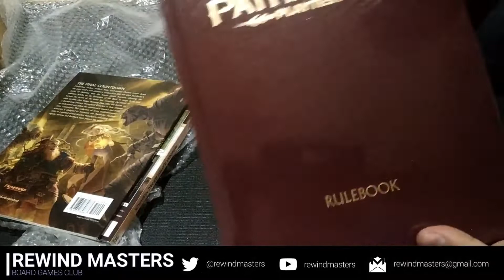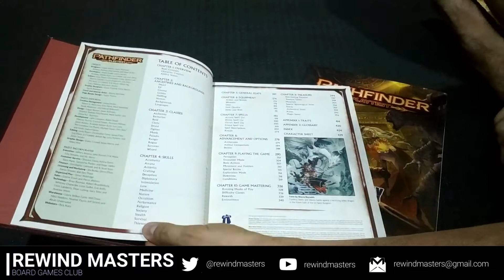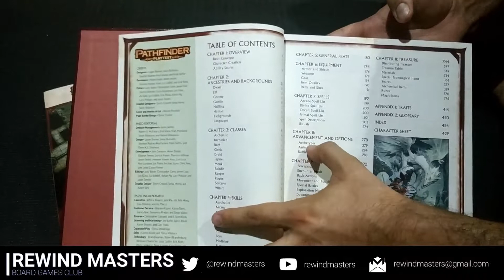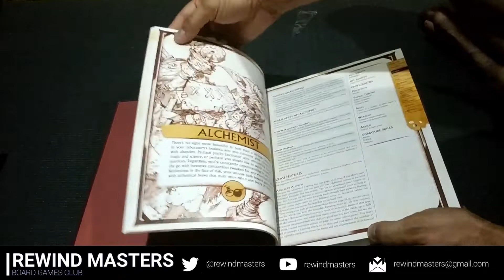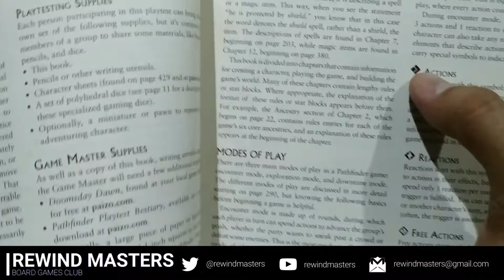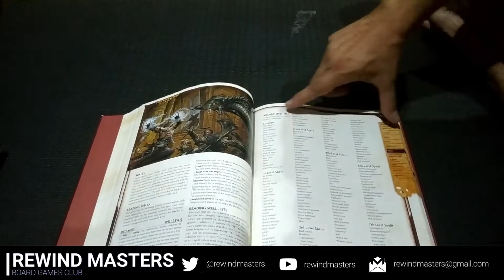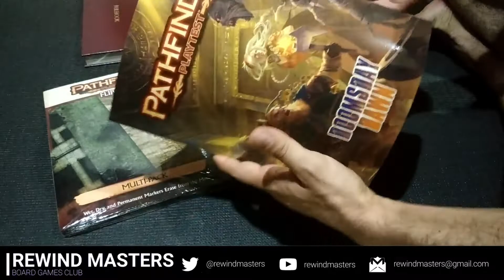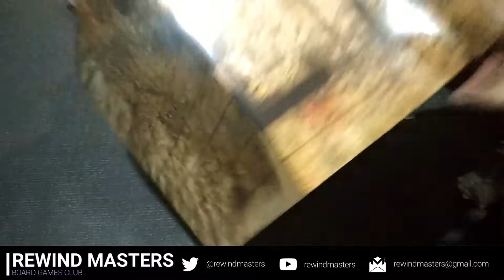Abrimos - PATHFINDER 2ªED. PLAYTEST 1.1 FINAL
Abrimos, Unboxing del Juego de Rol Pathfinder 2ª Edición Playtest por Rewind Masters "Locura" Board Games Club.